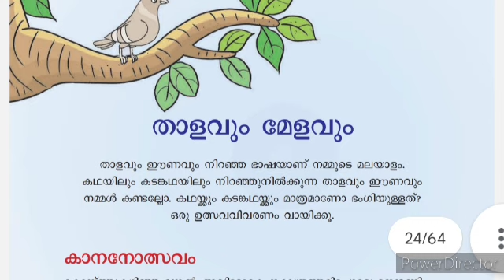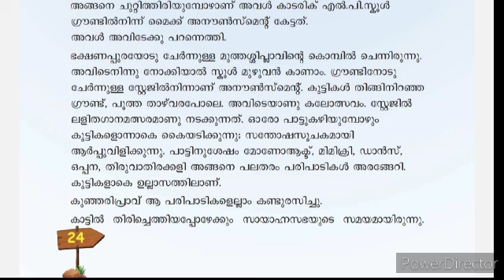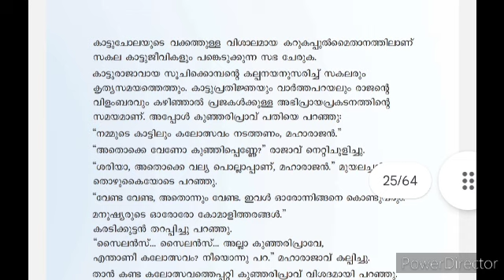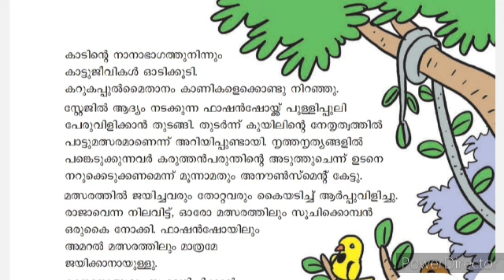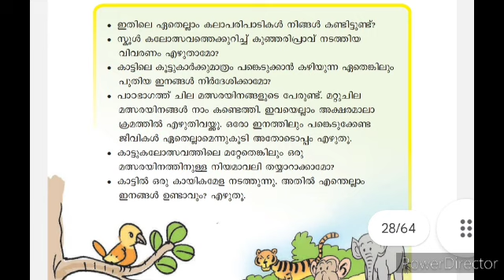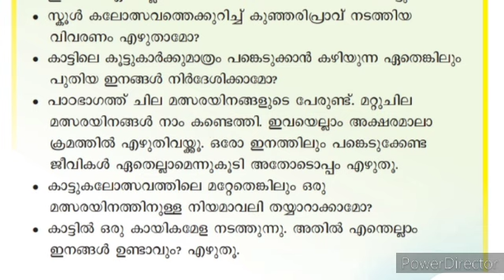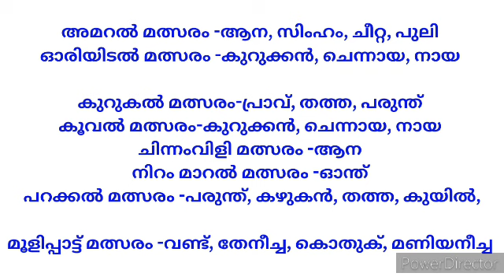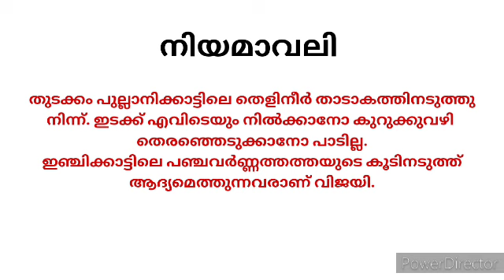3 July 2024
Class 3 Malayalam New book